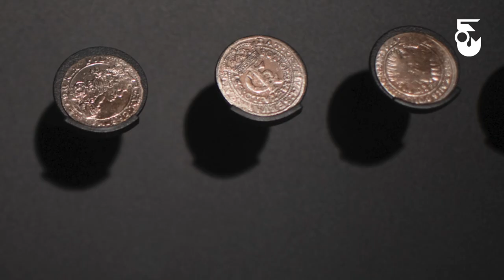Skarb z muzealnych piwnic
10 lat temu archeolodzy prowadzący badania w piwnicach muzealnych odkryli jamę, a w niej dzban. W żeliwnym dzbanie leżała jedna moneta, a cała ich reszta, zlepiona ze sobą, przylegała do naczynia. Najmłodsze z nich pochodziły z roku 1707.

O skarbie opowiada Ewelina Więcek z Pracowni Badań Archeologicznych Muzeum Warszawy.

Muzeum Warszawy
Rynek Starego Miasta 28–42, 00–272 Warszawa